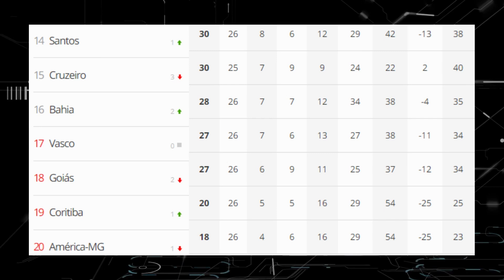TORCEDOR DO BAHIA NÃO TEM UM DIA DE PAZ NA SÉRIE A 2023